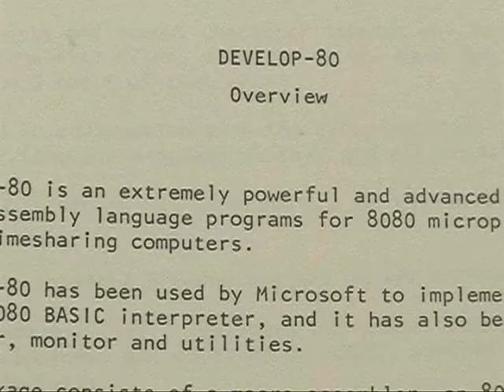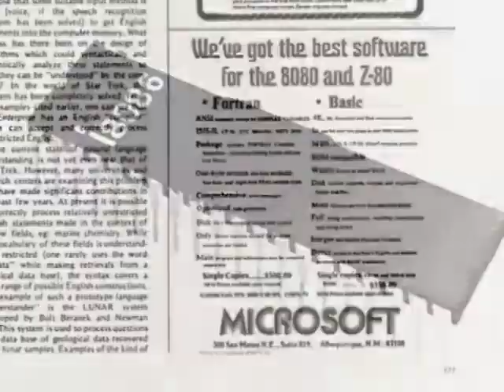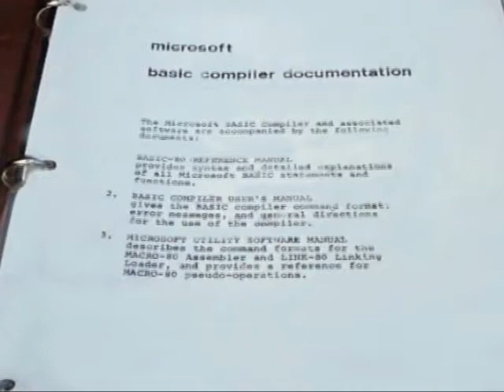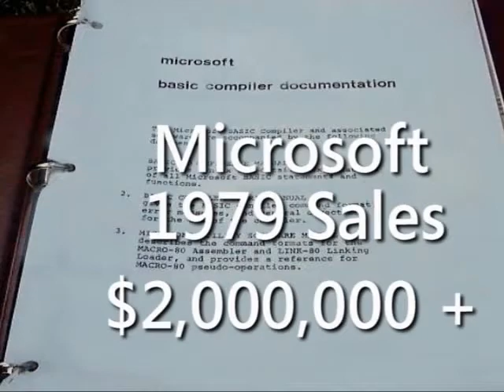History of Microsoft -- 1979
For Microsoft, 1979 is all about Basic when the M6800 version of Microsoft Basic is released, The 8080 version of Microsoft® Basic is the first microprocessor software product to win the ICP Million Dollar Award and we announce the availability of Microsoft BASIC Compiler for 8080 and Z-80 CP/M systems.

Microsoft moves its offices to Bellevue, Washington from Albuquerque, New Mexico.

A M6800 version of Microsoft Basic is released

The 8080 version of Microsoft® Basic is the first microprocessor software product to win the ICP Million Dollar Award.

Microsoft BASIC, currently in use in over 200,000 Z80 and 8080 installations has just been released in a new version for the 8086 16-bit microprocessor.

Microsoft announces the availability of Microsoft BASIC Compiler for 8080 and Z-80 CP/M systems.

Service to the European market is expanded with the addition of a new representative, Vector Microsoft, located in Haasrode, Belgium.

Level III BASIC, the most powerful BASIC written for the TRS-80, has been introduced by Microsoft Consumer Products, the new consumer software development and marketing division of Microsoft

Microsoft distributes the first CODASYL-compatible database management system for microcomputers.

1979 Revenue/Headcount
The 1979 year-end sales total $2,390,145. There are 28 employees.